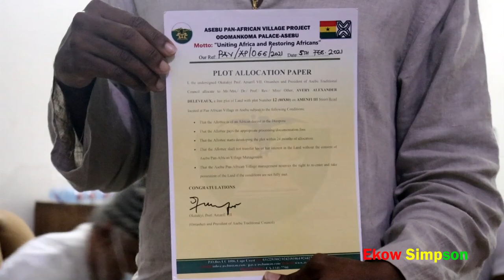GodBox Brings Hebrew Leaders To Asebu: Receives Plot Allocation Paper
Diaspora Meets Asebu Chief: Receives Plot Allocation Paper For The Free Land